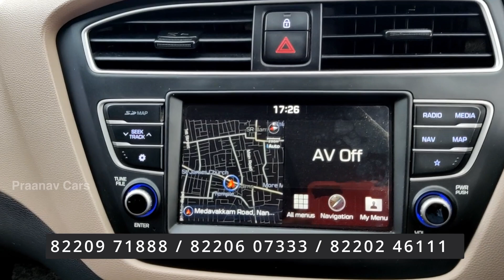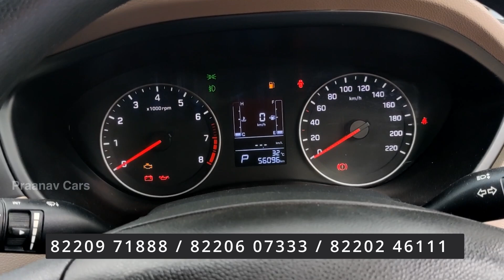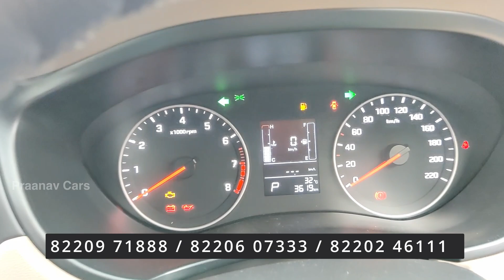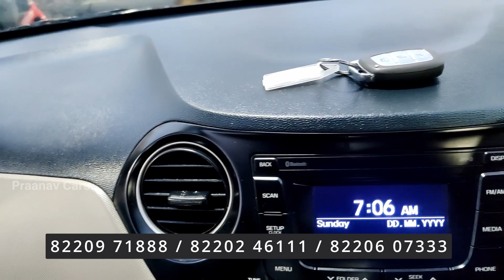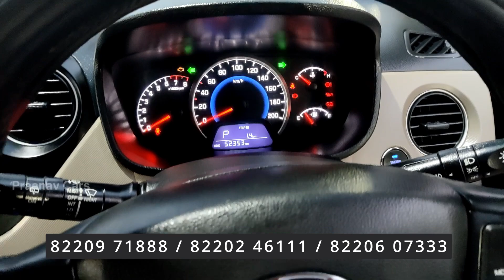Brand NEW Elite I20 Automatic | Tamil New Year Special | Hyundai | Praanav Cars ❤️ | Pre-Owned Cars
Praanav Cars
30, Medavakkam Main Road, Ullagaram, Chennai-91